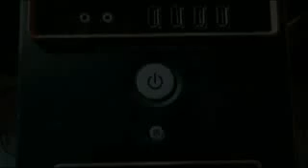Reason a Loser - Menembus Batas Perbedaan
VC By Tim Broadcasting @SMKN51Jkt